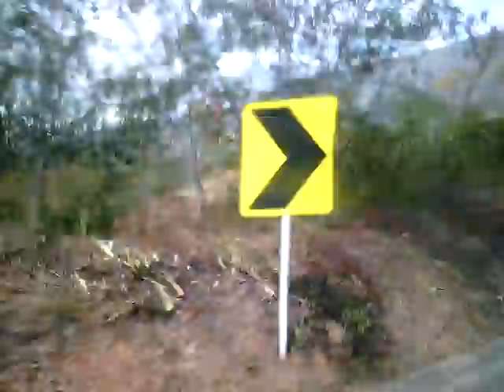Bajando el Alto del Boquerón a bordo de Colturex 484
Un aporte del colega Camilo Caicedo ¡Espero les guste!

Foto: Hamiliton Carreño